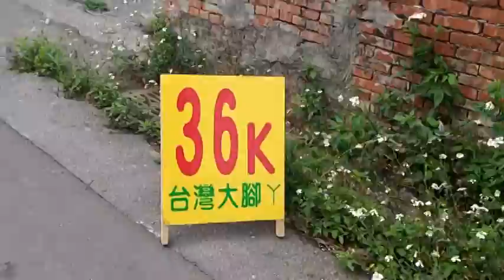20130331北港朝天宮馬拉松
20130331北港朝天宮馬拉松